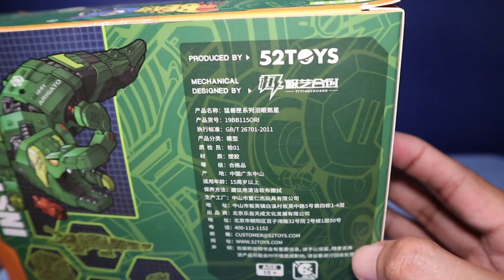MAINAN ROBOT KOTAK BISA JADI BUAYA | 52TOYS BEASTBOX TEARDROP UNBOXING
Halo teman
Di video kali ini saya akan unboxing dan mengubah mainan yang bisa jadi robot kotak dan bisa jadi hewan bentuk buaya, mainan ini dari seri 52toys Beastbox teardrop, seperti apa hasilnya ayo tonton ya

Terima kasih sudah berkunjung dichanel

Nama item : 52TOYS BEASTBOX TEARDROP